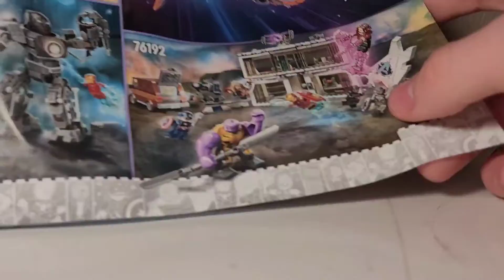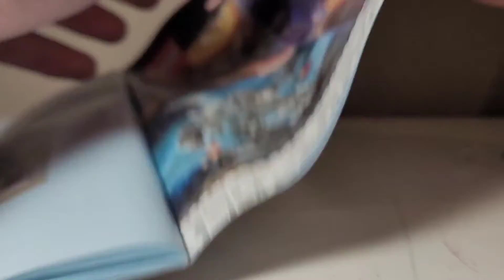Avengers Endgame:Bro Thor's New Asgard Review(57)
Set is supposedly a target exclusive
set Cost $30 usd